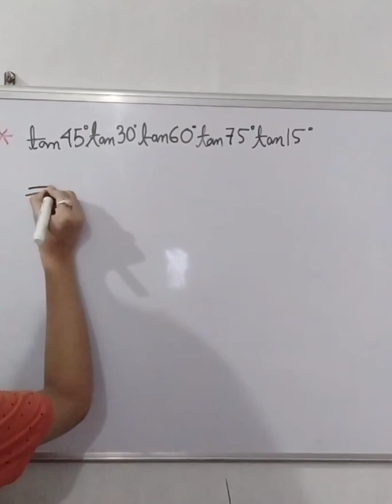How to solve Important Trigonometric Questions very quickly?? For JEE /CETs /NDA /IIT#shorts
For the detailed video... Click on the following link